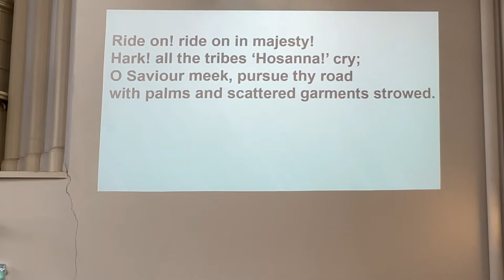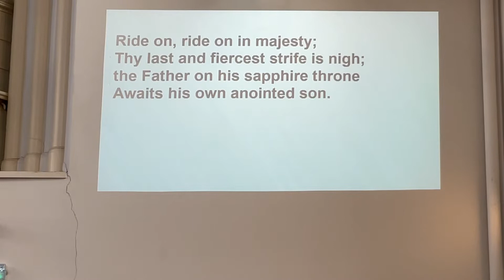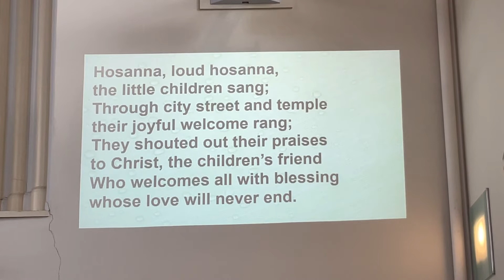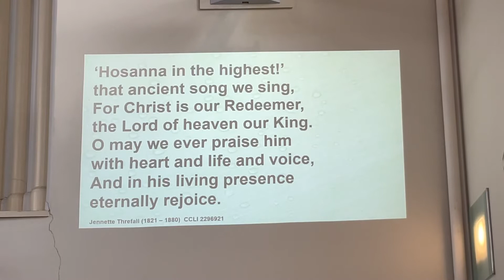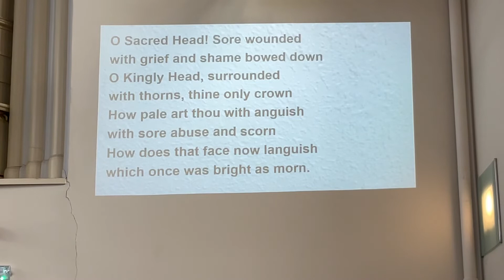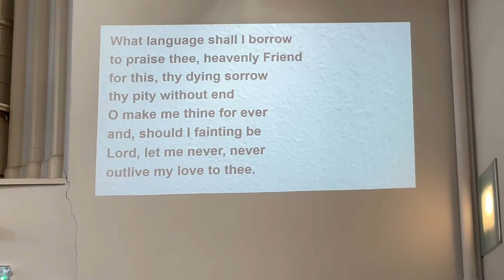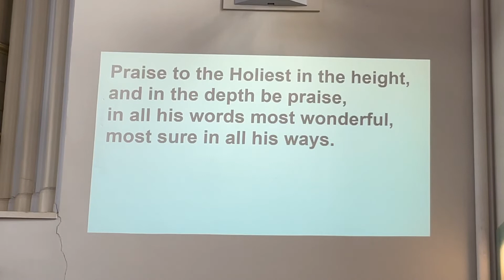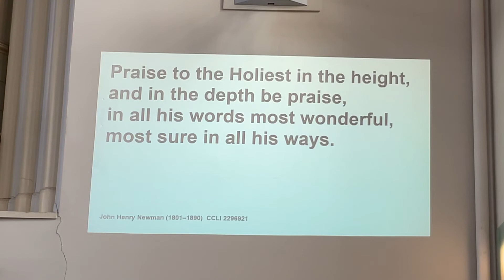Morning worship at Holburn West Church, 10th April 2022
Morning worship in the Sanctuary of Holburn West Church, Aberdeen.
Minister: Rev. Duncan C. Eddie
Organist: Gordon Hay